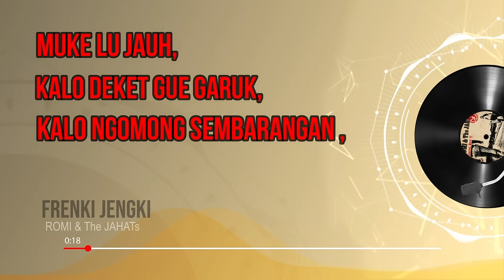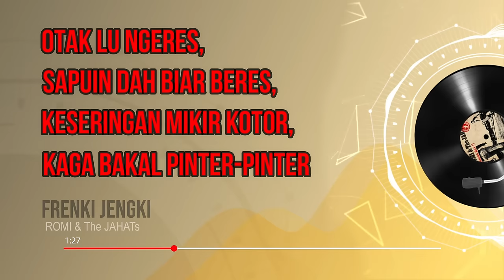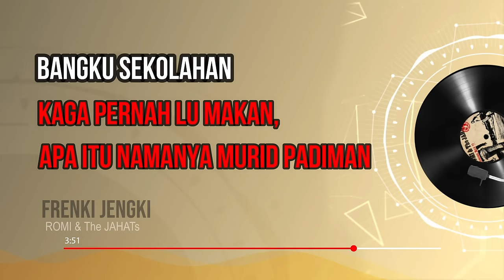ROMI & The JAHATs - Frengky Jengky (OFFICIAL VIDEO LIRIK)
Dukung Langsung Kami dengan Membeli
OFFICIAL RESMI RTJThank For Watching

Official Solo Romi Jahat  @Nilai Merah

Producer: RTJ
Executive Producer: PerutBunyi Indonesia
Production 2019
(c)Copyright

Producer: RTJ
Production 2019
(c)Copyright